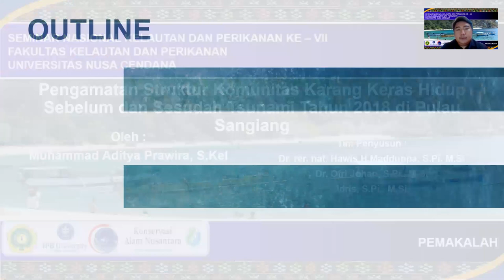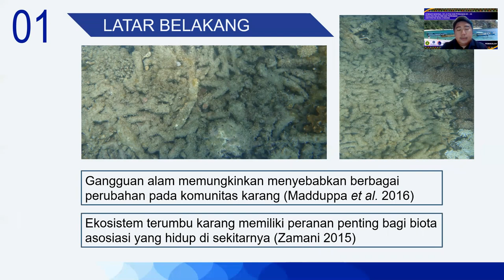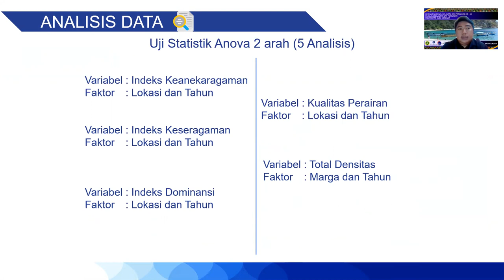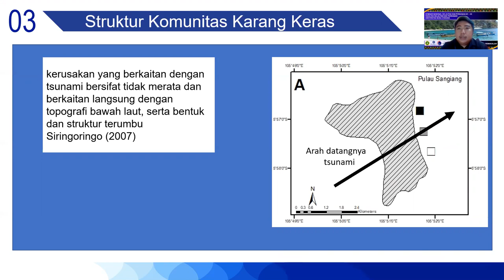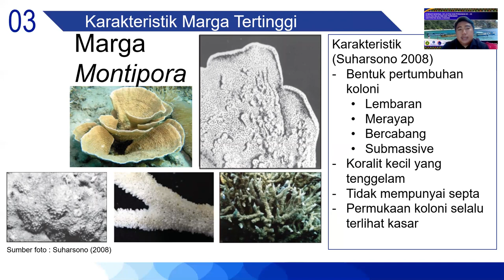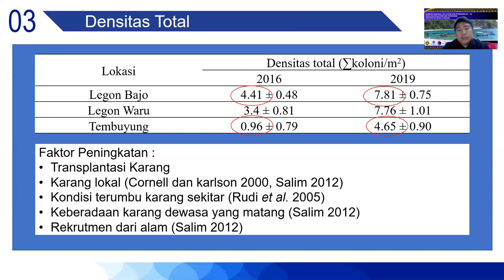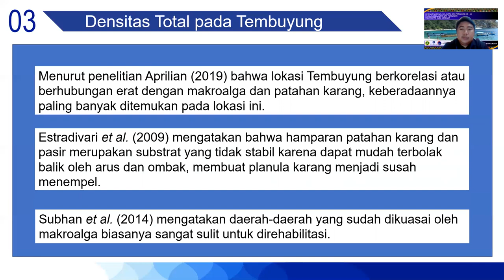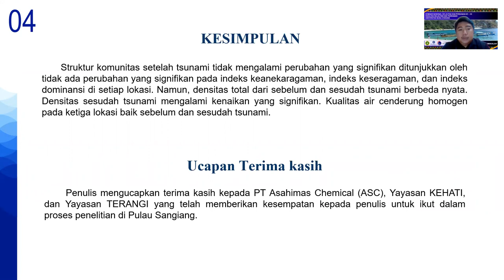Struktur Komunitas Karang Keras Sebelum dan Sesudah Tsunami di Pulau Sangiang | M. Aditya